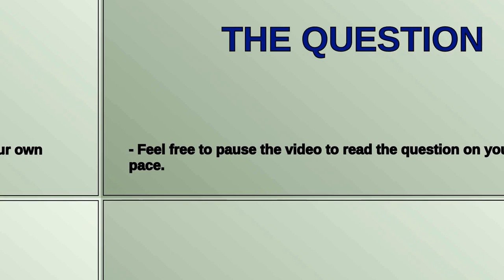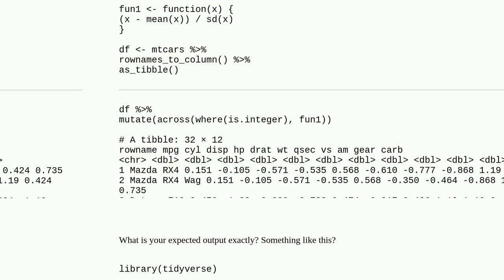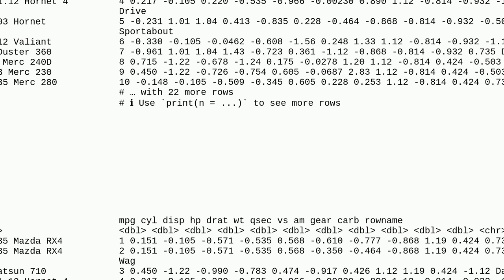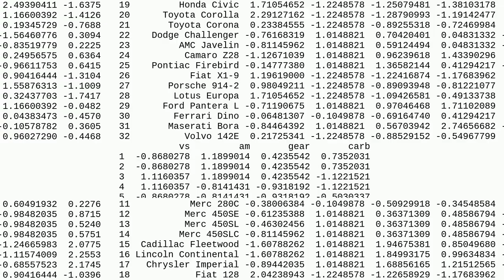Apply function only on integer columns using purrr::map_df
A special thanks goes out to the community

  r purrr